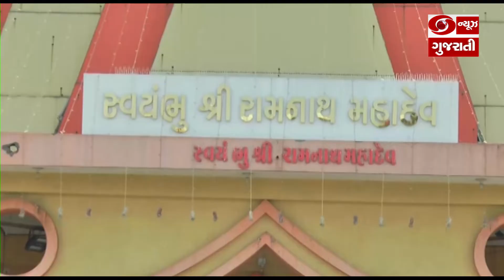Rajkot: આજે શ્રાવણ મહિનાના પ્રથમ સોમવાર નિમિત્તે શિવાલયો હર હર મહાદેવના નાદથી ગુંજી ઉઠ્યા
પવિત્ર રામનાથ મહાદેવ મંદિરે ભક્તોનું ઘોડાપુર ઉમટ્યુ હતું. રામનાથ મહાદેવ રાજકોટના ગ્રામ્ય દેવતા કહેવાય છે. વર્ષો પહેલા પ્લેગ નામનો રોગ ફાટી નિકળ્યો હતો, ત્યારે પવિત્ર રામનાથ દાદાની વર્ણાગી રાજકોટ શહેરના દરેક માર્ગો પર કાઢવામાં આવી હતી. ત્યારથી શ્રાવણ મહિનાના ચોથા સોમવારે રામનાથ દાદાની વર્ણાગી નિકળે છે અને ભક્તોને મહાદેવ દર્શન આપે છે.